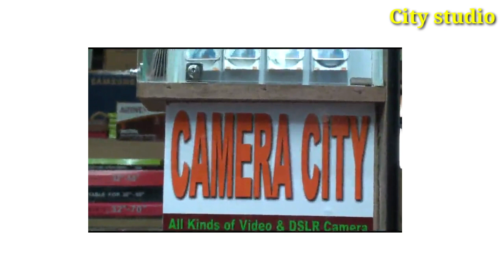সেকেন্ড হ্যান্ড ক্যামেরা কিনুন || Sony HDR SR 11 || Sony HDR SR12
!!DISCLAIMAR!!👇👇

This channel is Dose not promotes any illegal contant,All contants Provided By this channel Is mantantfor education purpose only.

কেনা বেচা করুন ডিএসএলআর সরাসরি আমাদের সাথে।
==≠ লোকেশন===≠
ঠিকানা==ঢাকা
===Camera city ===
বায়তুল মুকারাম মার্কেট (Bitulmukarm market)
৪৪নং দোকান(44 no shop)
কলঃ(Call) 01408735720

👉👉আমাদের কাছ থেকে অনেক এ কুরিয়ার এ র মাধ্যমে পন্য নিয়ে থাকে আস্থার সাথে।এবং অনেক এ নিতে চাই, যারা নিতে চয় তাদের প্রশ্ন ও উত্তর দিতে এই ভিডিও বানানো আশা করি ভালো লাগবে।
দাম_কমলো_নাকি_বাড়লো
Eid OFFER শেষ নাকি।

👉How handle DSLR Camera:
(কিভাবে ডিএসএলআর ক্যামেরা চালাবেন দেখুনঃ

👉নোটঃ দাম পরিবর্তনযগ্যো

Thanks
Ringlight Prices in Bangladesh